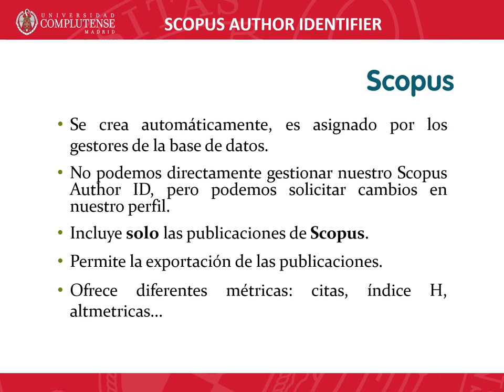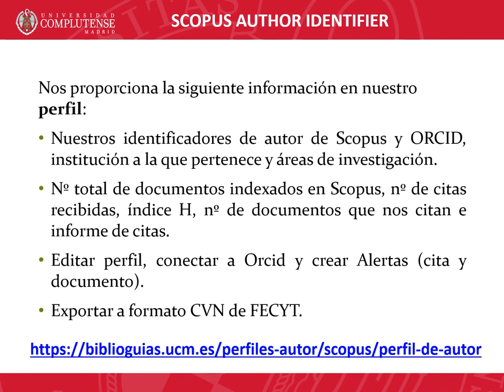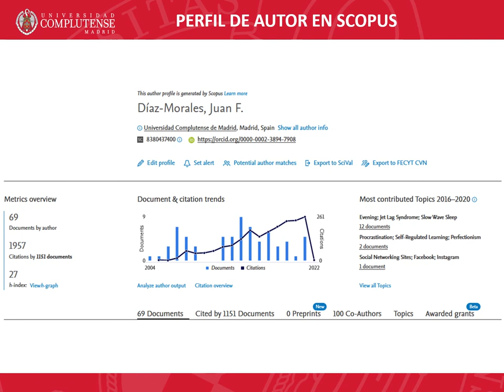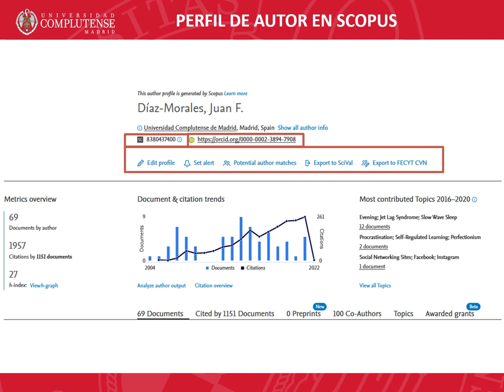5. Scopus Author ID